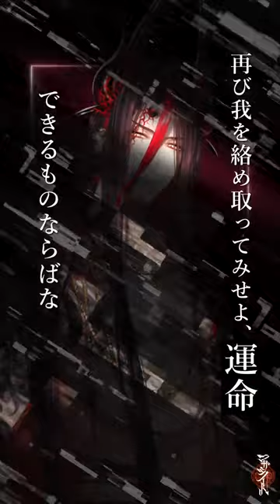[ENG SUBS] How Oda Nobunaga (CV: Shinichiro Kamio) appears in Magatsunote